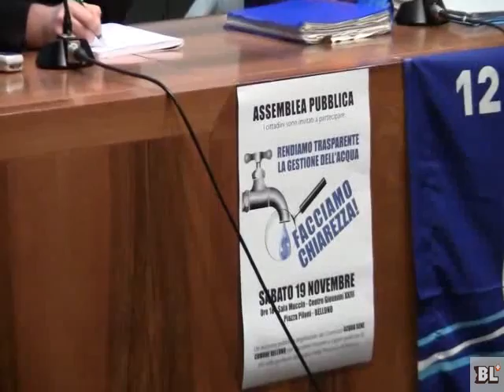1. Introduzione Valter Bonan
Sabato 19 Novembre Assemble pubblica organizzata dal comitato Acqu Bene Comune per discutere sulla gestione dell'acqua nella provincia di Belluno.